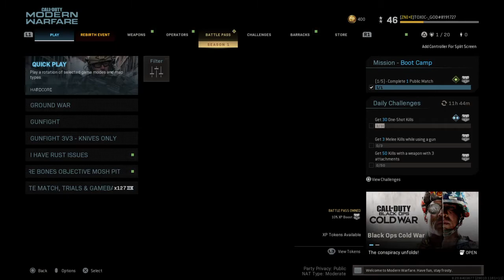Call of Duty®: Modern Warfare®WarZone